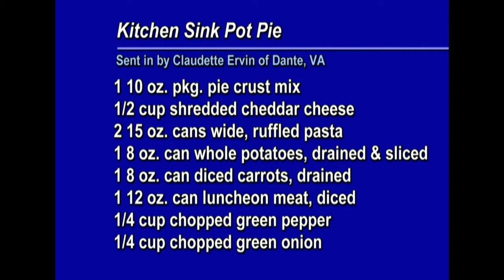Cookin' Cheap - 1006 - Pot Luck Supper